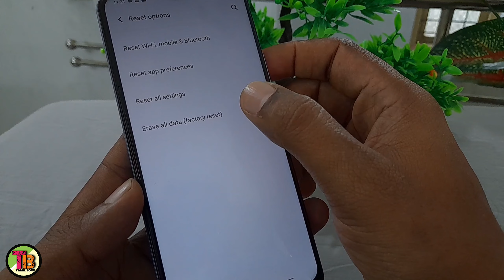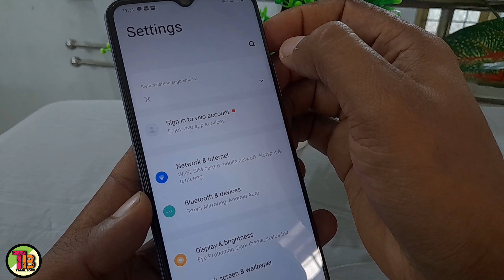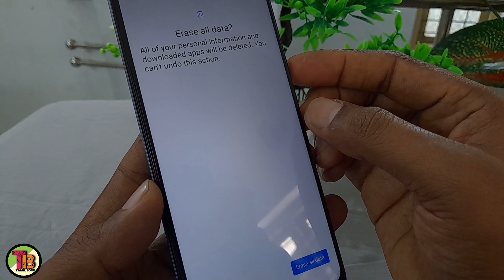Vivo Mobile Reset/How To Reset Vivo Phone In Tamil/How To Erase All Data Factory Reset Vivo Mobiles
TAMIL BOSS

1) Mobile Reset
2) Vivo mobile Reset in tamil
3) How to erase all data factory reset Vivo mobile tamil
4) mobile reset tamil video
5) How to reset mobile phone
6) Vivo Phone factory reset step by step in tamil
7) mobile reset tamil video 2024
8) Vivo mobile reset Seivathu Eppadi